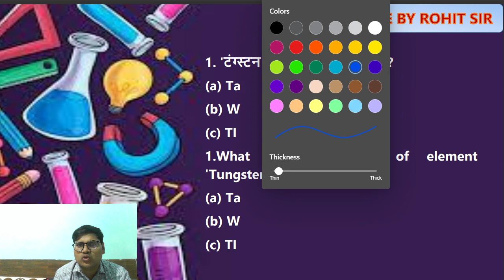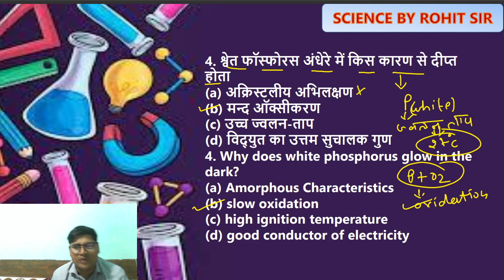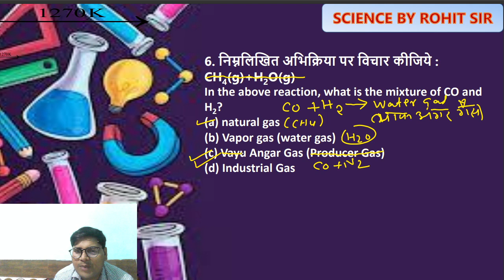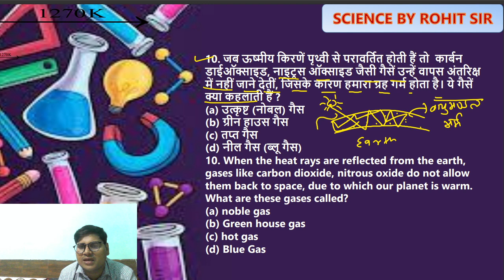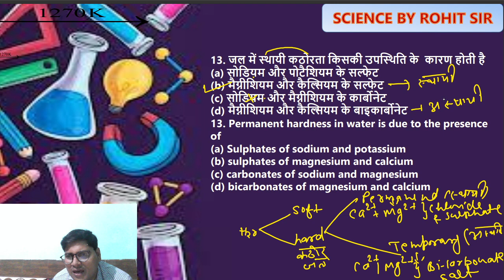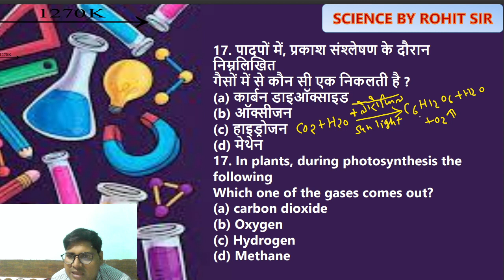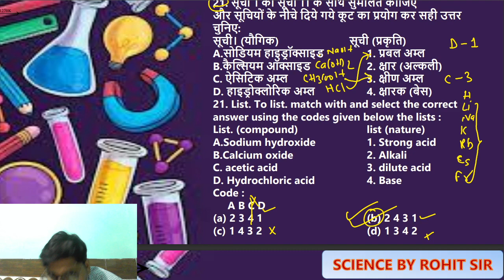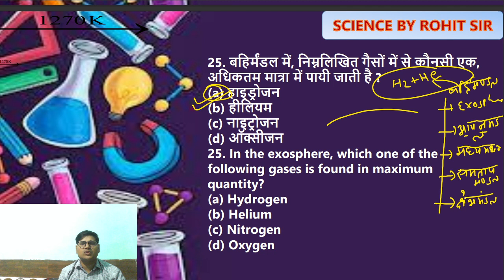chemistry one shot pyq in hindi !! NDA chemistry one shot pyq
chemistry most important pyq for nda and cds exam must watch this session